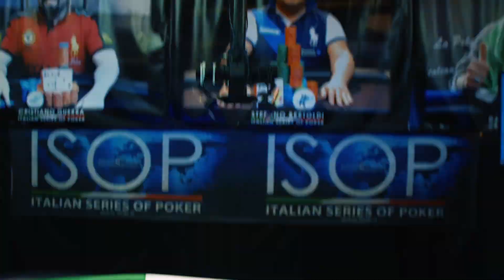CAMPIONATI ITALIANI 2019 - Report Day 10 - 26.05.2019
ISOP Il report della decima giornata dei CampionatiItaliani 2019 al Perla Resort & Entertainment di Nova Gorica.

ISOP - Italian Series Of Poker™ - CAMPIONATI ITALIANI 2019, 17-27 maggio - 21 Eventi per 21 Bracciali di Campione Italiano